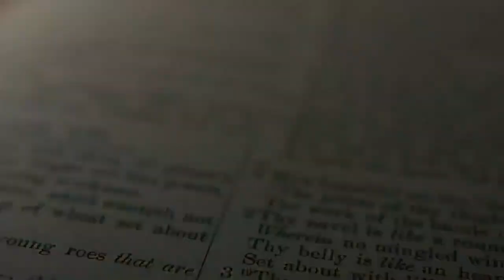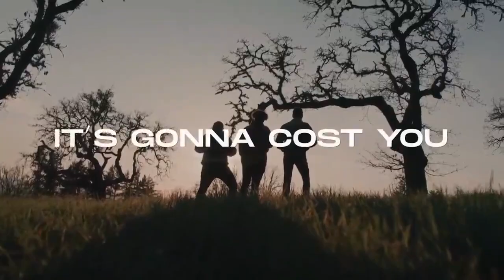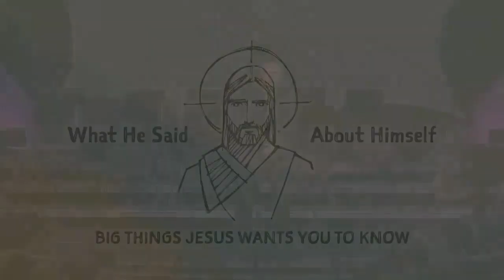02.04.24 | The Classic Worship Experience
Before we can believe and accept anything Jesus said, we have to understand Who He is and why what He taught is important.  What did Jesus say about Himself?  Do other people affirm His claims about His position and authority?  Why should I listen to anything He had to say?

Jesus got into a discussion with a bunch of religious leaders who were challenging His authority to speak for God.  They even accused Him of being possessed by a demon.  Not only did Jesus explain that He has been sent by God to speak to our world, He actually declared He is God when He said, “...before Abraham was born, I A m!”  What did He mean?  What does “I Am!” have to do with me.  To prepare, read John 8:48-59.